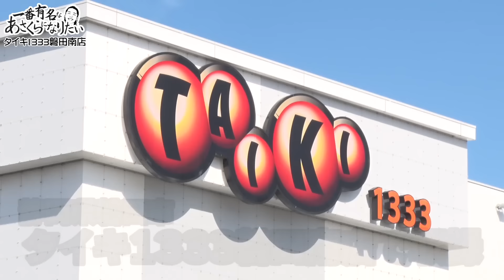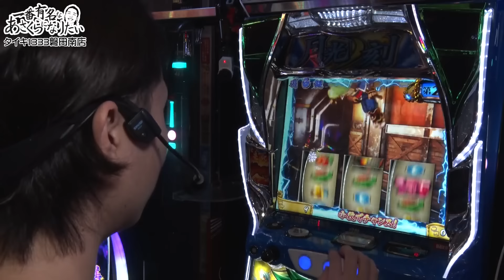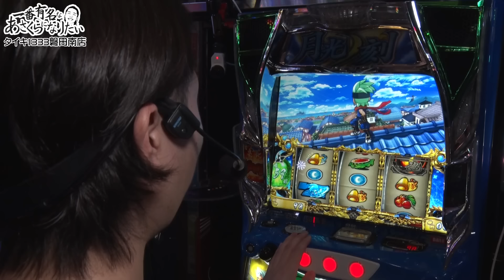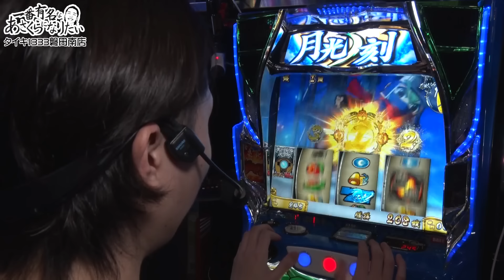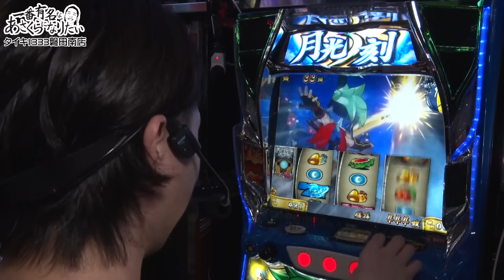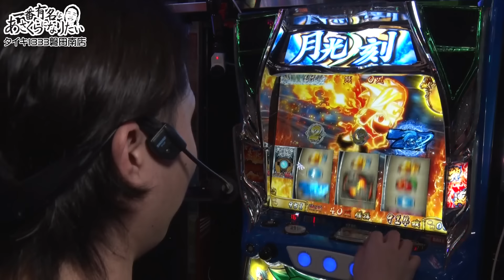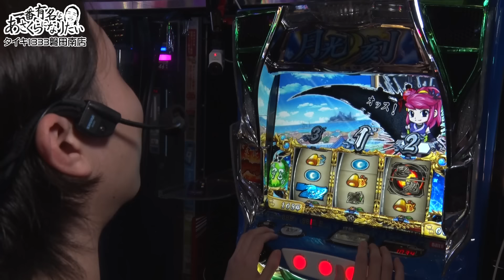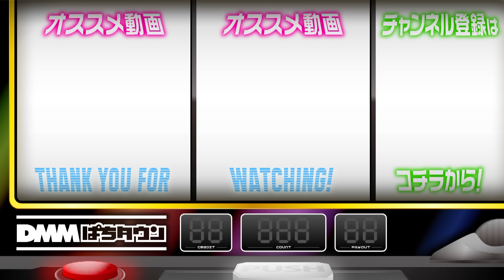【忍魂参で倍増拳！あるぞ300G】一番有名なあさくらになりたい 第15回《あさくら》忍魂参 ～奥義皆伝ノ章～［スマスロ・パチスロ・スロット］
第15回は「タイキ1333磐田南店」で『忍魂参 ～奥義皆伝ノ章～』を実戦！ 今回のテーマは「黄金休暇」ということで、大好きな機種を思う存分楽しむ。バレルクラッシュを目標にしレバーを叩く！

全国津々浦々にいる、どの「あさくら」よりも有名になるため、DMMぱちタウンのあさくらがテーマに沿って実戦！

【出演者】
あさくら

【実戦機種】
忍魂参 ～奥義皆伝ノ章～

【制作】
堤（DMMぱちタウン）

【スマスロ防振りで最強特化】新台チュートリアル 第7回《あさくら》スマスロ痛いのは嫌なので防御力に極振りしたいと思います。［パチスロ・スロット］
【逃走？闘争？モンキーターンVとの激闘】一番有名なあさくらになりたい 第14回《あさくら》スマスロモンキーターンV［パチスロ・スロット］

第2回全国学生パチンコ・パチスロ大会
『PS:JAPAN2024』エントリー受付開始！
応募はコチラから！
※応募締切：7月7日（日） 23時59分

【PR】
タイキ1333磐田南店